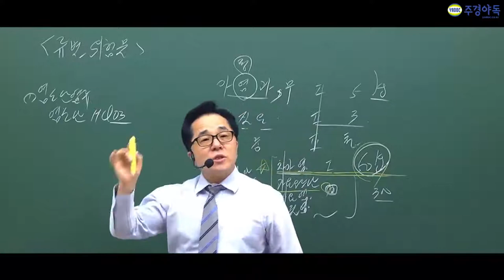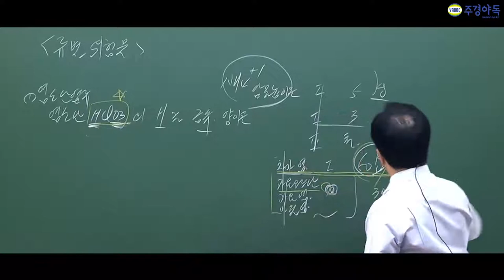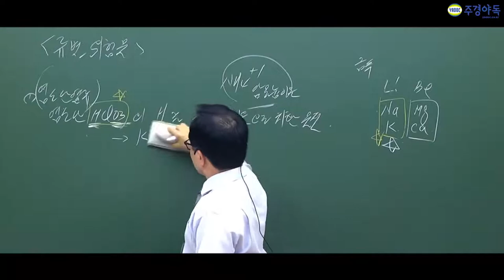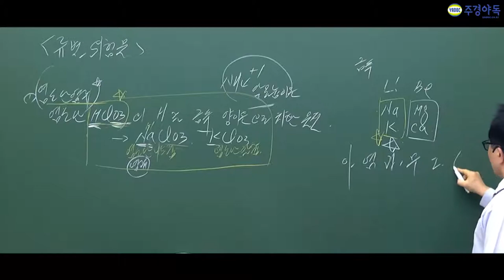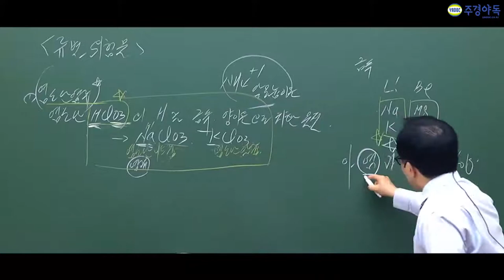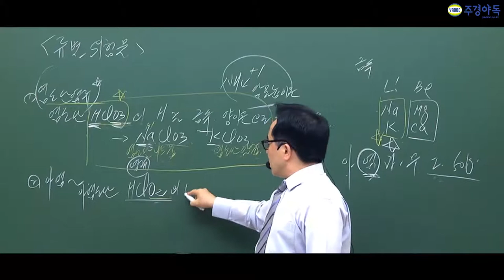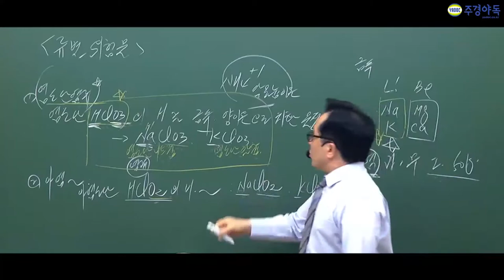위험물기능장 염소난염류란 무엇일까요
주경야독의 이민호 교수님과 함께 위험물기능장 필기를 준비해보세요

염소난염류를 치환 해야한다는거 뒤에 뭐가 있는걸 꼭 기억해두어야 한다고 합니다

그것이 뭔지 영상을 통해 확인해주세요~

1~5부중 3부입니다